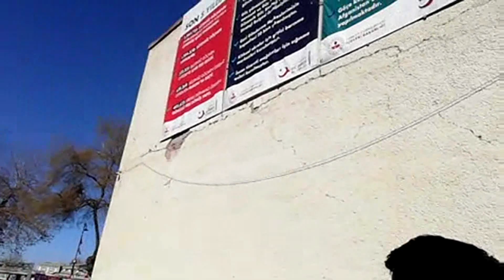17 02 2023 MALATYA'DA DEPREMİN SON DURUMU PART-2